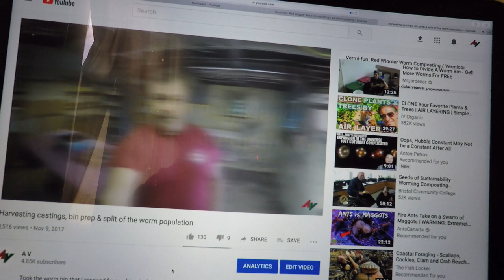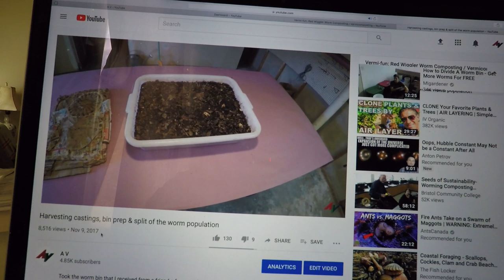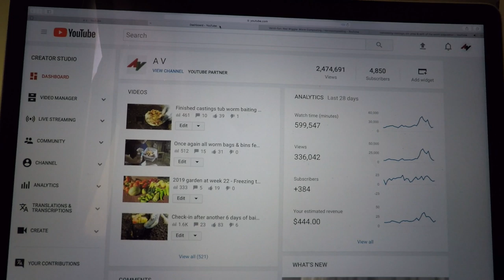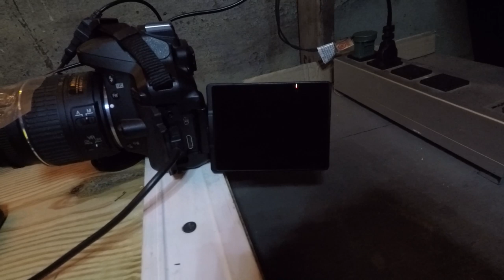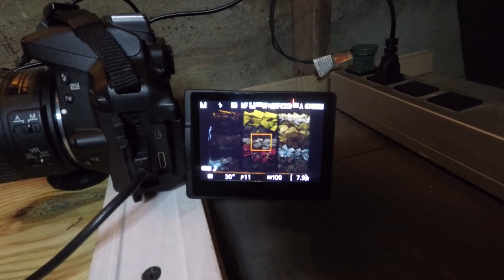2-Year Vermi- anniversary & Setup of 3-Chamber Carbon-only Time-lapse - vermicomposting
On the occasion of my 2 year anniversary of starting my vermicomposting worm channel, I build & launch my latest time-lapse. This is a carbon-only setup, in a 3-chamber container, comparing how red wiggler worms do with various types of carbon-rich materials: leaves, cardboard & paper